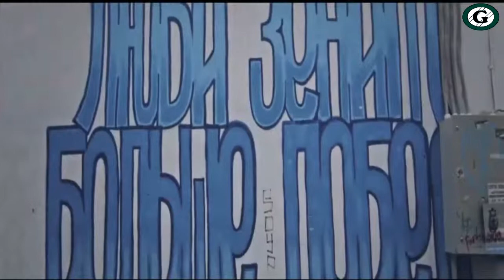Green Time: Возвращение Российской Премьер Лиги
Совсем скоро возобновляется РФПЛ, интересно будет по рассуждать об этом. Ведь у нее есть свои плюсы и минусы, если сравнивать с другими лигами.

Like it? → "мне нравится", "рассказать друзьям"!

Green Time, Sergey Malashenko, Football, Soccer, goal, hd, hq.